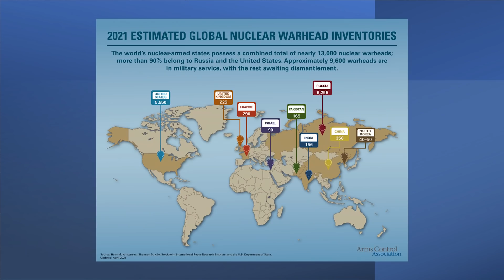அமெரிக்காவை தாக்குமா வடகொரியா? | China & Korea Secret Plans | சீனாவுக்கும் அழிவு காலம் | TAMIL | SKA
In this latest Dream Big with SK video, we will be discussing how China is planning to use North Korea to counter the US.

We will be discussing the relationship between China and North Korea. We will be covering the latest food and economic crisis in North Korea. We will also be discussing the military power and secrets of North Korea. We will also be discussing how North Korea has developed its nuclear power and missile technology.

Thanks!